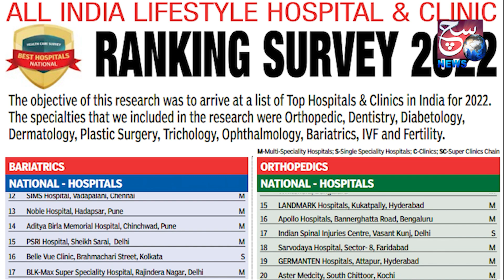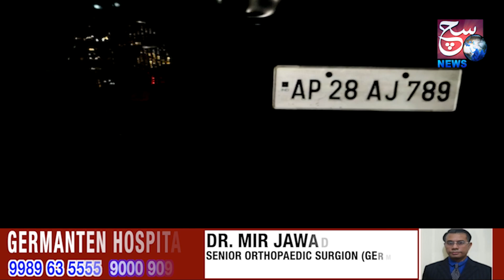Dekhiye Kaise Hua Accident Bike Wala Aaya Samne | Chandrayangutta